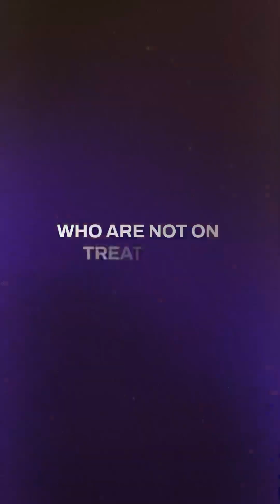Monkeypox & HIV I The Risk Analysis (2024)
This informative video delves into the intricacies of risk analysis for monkeypox and HIV, examining the latest data and health strategies. we discuss their impact on public health, and the effectiveness of current prevention measures.